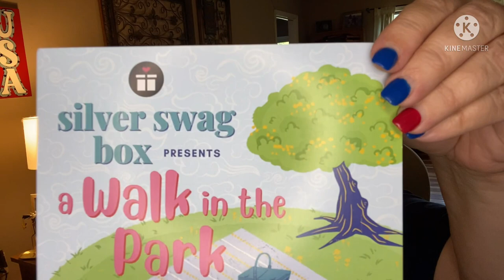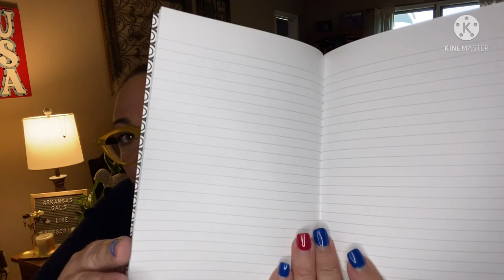Silver Swag Box + $15 off August 2022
Friend mail !!!

1. entries that don’t comply will be disqualified.
2 YouTube is not a sponsor of my contest and viewers must release YouTube from any liability related to this contest.